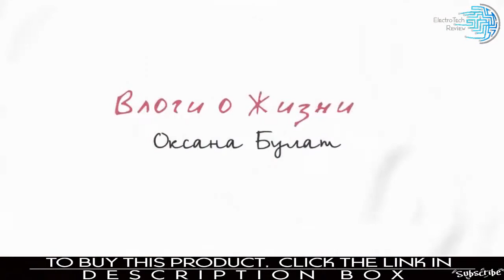Best Blackhead Remover Face Nose Mask Pore Strip Black Mask 2020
Blackhead Remover Face Nose Mask Pore Strip Black Mask Peeling Acne Treatment Deep Cleansing Mask Oil Control Skin Care

►Buy It With Special Price & More Details (click this link to buy this)

✓Easy Return